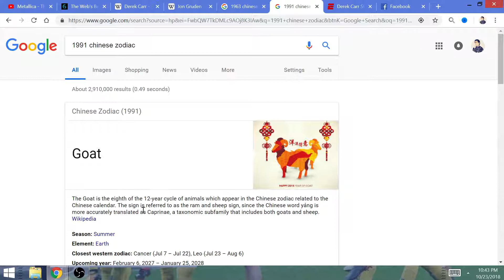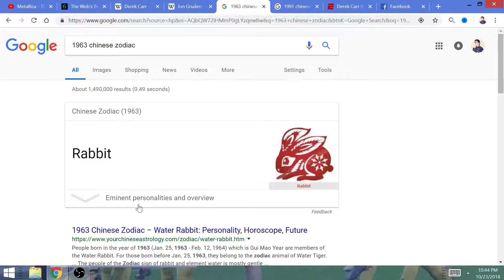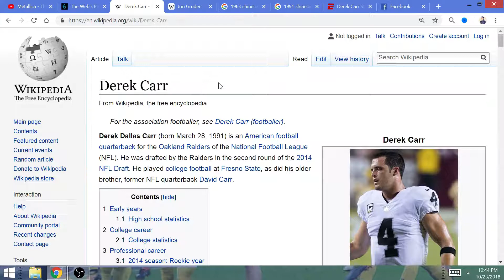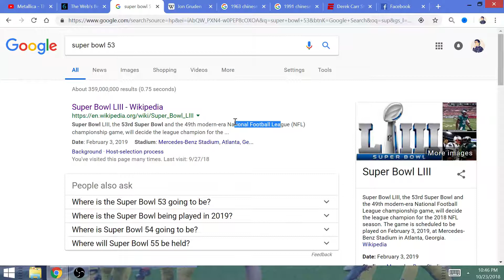Astrology: Derek Carr, Jon Gruden, Las Vegas Raiders will Win Super Bowl LVI (56)!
In Gruden's 4th season since his return to the Raiders, the Rabbit head coach will lead his GOAT quarterback to a Super Bowl title.